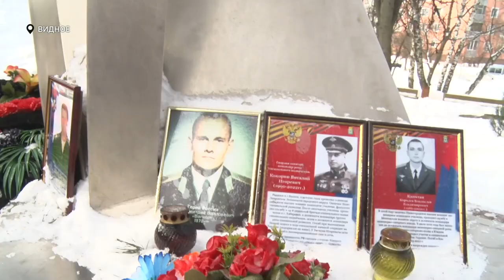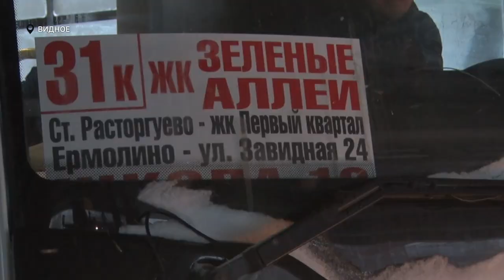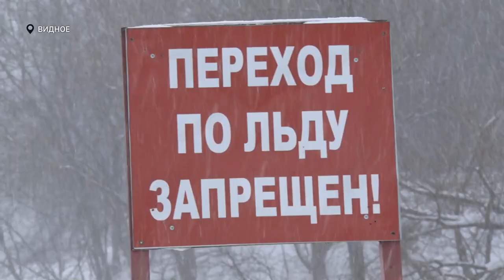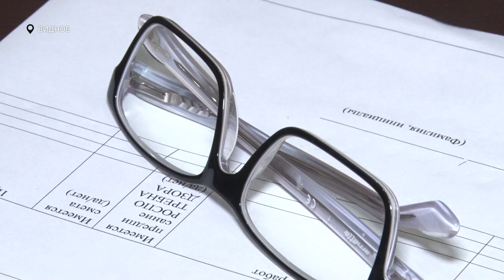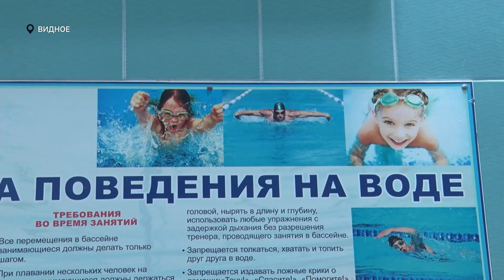Новости телеканала Видное-ТВ (15.02.2024 - четверг)